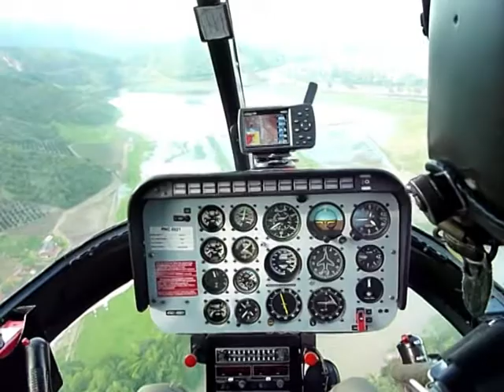La Colombie en alerte face aux inondations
Les autorités colombiennes ont multiplié les déclarations d'alerte face aux risques d'inondations et glissements de terrain mercredi, en lien avec les pluies particulièrement intenses frappant le pays depuis début avril, en raison du phénomène climatique La Niña. Vue aérienne de la Valle del Cauca jeudi 28 avril. Durée 00:49